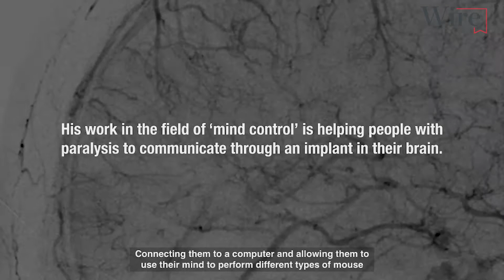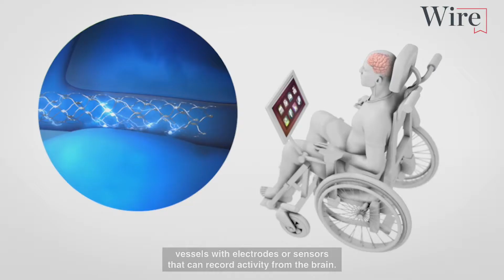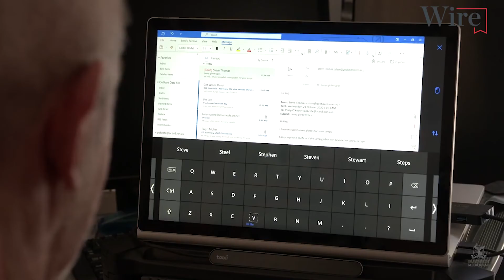SCHOLAR SPOTLIGHT: The man who reads minds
In a new series, Westpac Wire is shining a light on Westpac Scholars – the everyday Australians who have big plans for a better future.

More than five years into the program, overseen by Westpac Scholars Trust, there are more than 500 scholars who have received more than $31 million, including university co-funding.

One is Associate Professor Nicholas Opie, at the University of Melbourne who has designed the Stentrode, the world’s first brain recording device that can be implanted without invasive surgery.